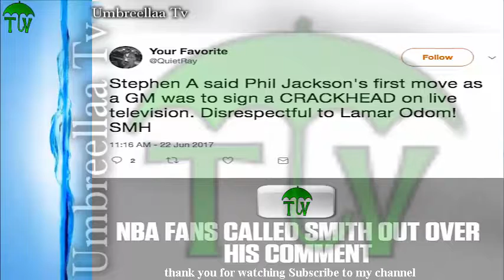Stephen A. Smith took a shot at Lamar Odom on live TV